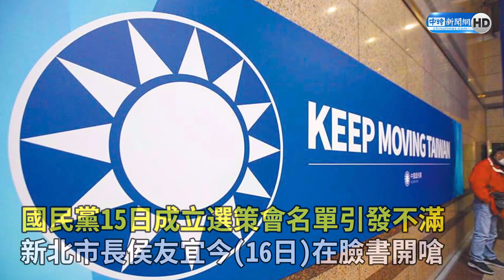向朱立倫開第一槍？國民黨選策會名單惹議 侯友宜發聲了：黑金不能復辟！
國民黨昨日成立選策會，名單引發不滿，新北市長侯友宜今天在臉書開嗆，拒絕黑金在任何政黨出現，人民不會接受黑金以任何形式再現！

【相關新聞】
國民黨選策會名單惹議 侯友宜發聲了：黑金不能復辟！